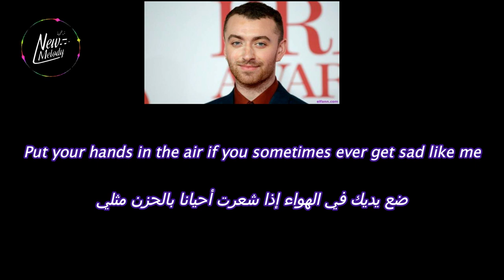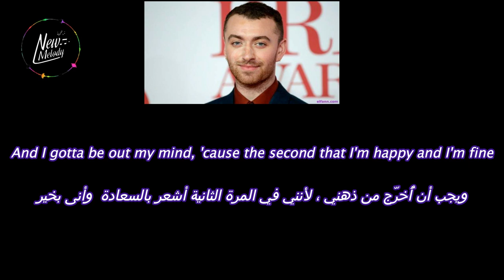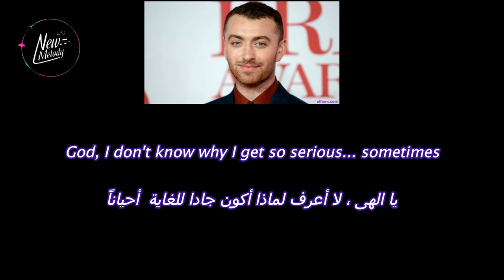sam smith - so serious مترجمة عربى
أغنية سام سميث (so serious) من البومه الجديد (love Goes) مترجمة عربى